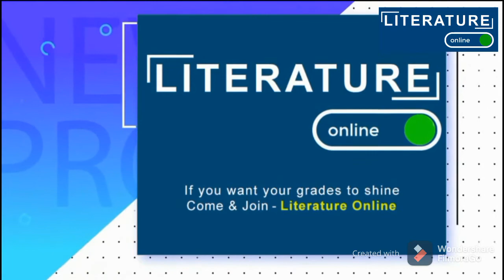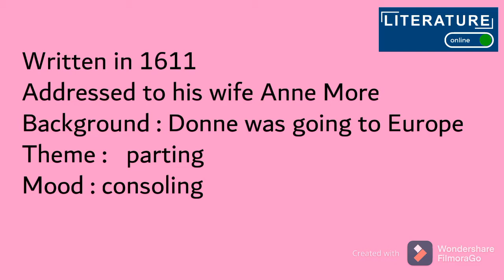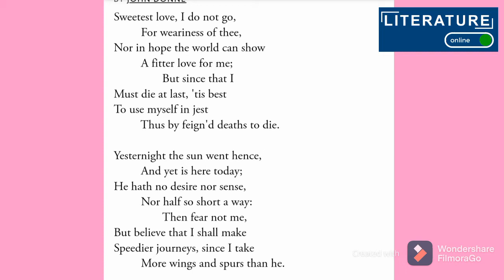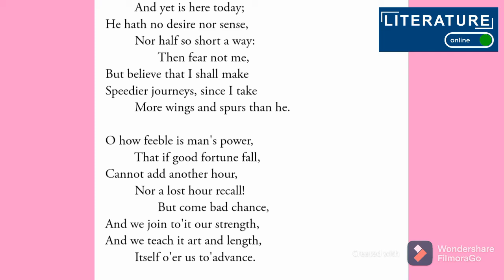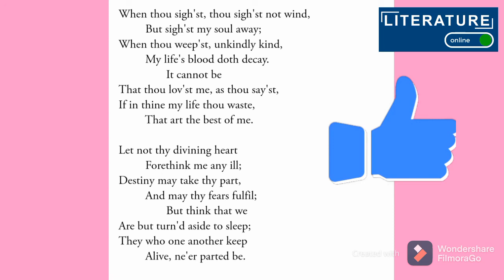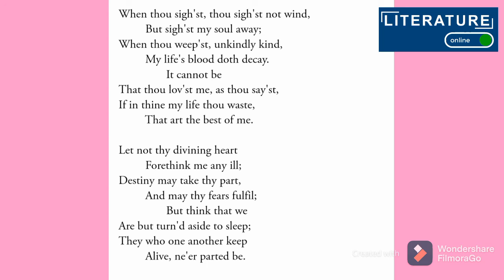Sweetest love I do not Goe by John Donne /Love and Divine poems /line by line translation in urdu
SWEETEST LOVE I DO NOT GO
love and Divine poems by John Donne
Line by line translation in urdu